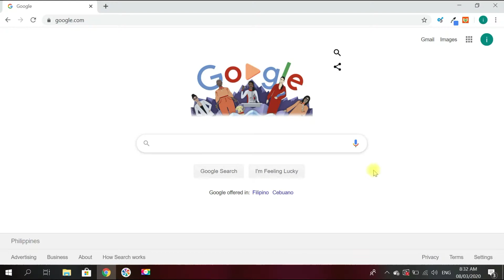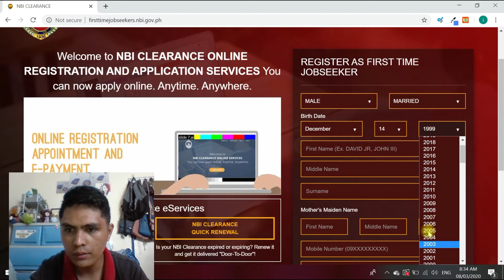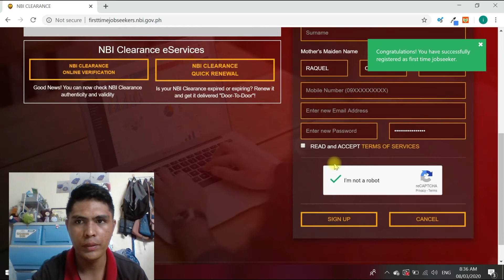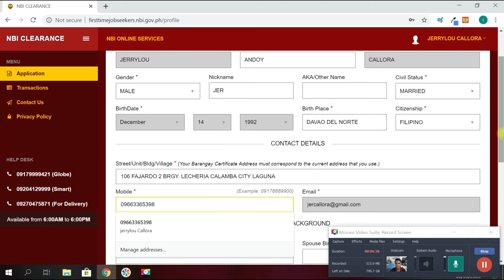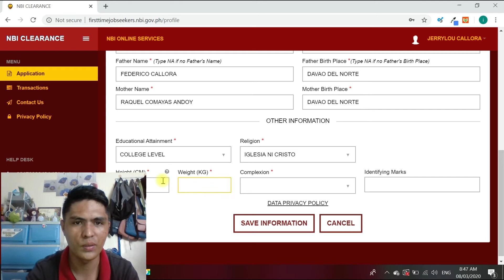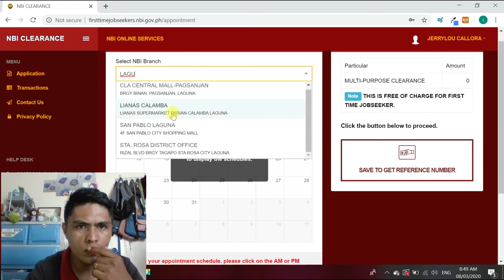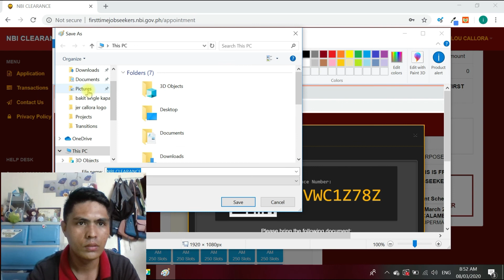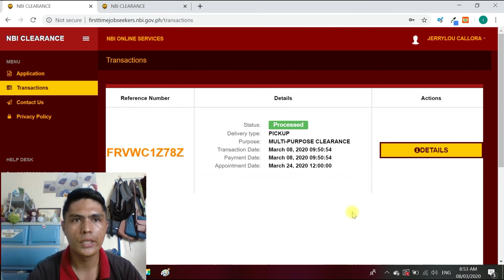How to Apply NBI Clearance online 2020 | Full guide and Step by Step Walkthrough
For FIRST TIMERS, NBI Clearance is FREE!

Follow the steps above to get your NBI Clearance Online.

if you have any questions just comment it below.